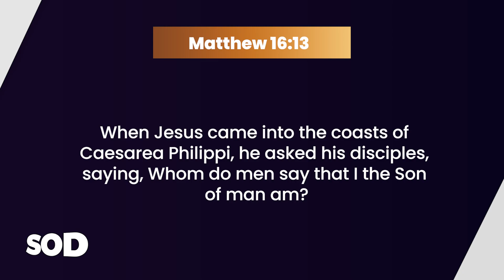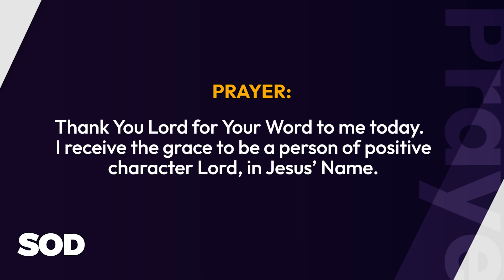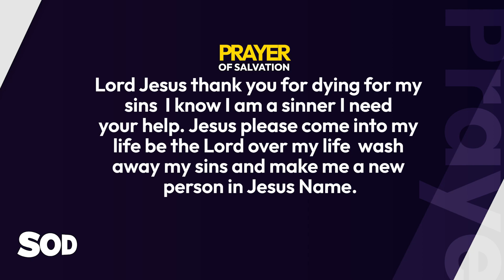SEEDS OF DESTINY - THURSDAY, 27 JULY, 2023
TOPIC: WHO ARE YOU?

SCRIPTURE: When Jesus came into the coasts of Caesarea Philippi, he asked his disciples, saying, Whom do men say that I the Son of man am?
Matthew 16:13

THOUGHT FOR THE DAY:  What do people know you to be?
In the year 2010, when Billy Graham celebrated his 92nd birthday, he told people a very heart-touching story about Albert Einstein, the famous scientist.

According to the story, Albert Einstein was in a train travelling to a place.  Then, the train conductor began to move from seat to seat to check passenger’s tickets to confirm those who had paid the train fare.

When the conductor came to Albert Einstein, Einstein checked his pocket and everywhere but could not find his ticket.  The train conductor saw how desperate Albert Einstein was.  Then the conductor said to him, “Albert Einstein, I know you.  Do not bother looking for it.  You cannot cheat us.  I know who you are, just that you cannot find your train ticket.”

The conductor went on to other passengers and kept on checking for their tickets.
The question is, what do people know you to be?  If someone knows you, what or who does the person know you to be?
As the train conductor continued checking, he returned and still saw Albert Einstein looking for the ticket.  Then he said to Albert Einstein, “I said we know who you are, and so you should not bother.  Why are you still looking for the ticket?”

Beloved, if anything had happened to you last night, would you have made it to heaven? Who are you, and where are you going?
Remember this: What do people know you to be?

ASSIGNMENTS:
1. Ask yourself the question: “What do people know me to be?
2. Make up your mind to be a person of quality character so you can end in eternity with God.

PRAYER: Thank You Lord for Your Word to me today.  I receive the grace to be a person of positive character Lord, in Jesus’ Name.

FOR FURTHER UNDERSTANDING, GET THIS MESSAGE: The Final Invitation.

QUOTE: “Who are you?” is one of the most salient questions anyone should answer in life.  If you are going to reign in this life as a king, one of the major ways you will do that is by the power of character and integrity.
Culled from “Who Are You?’’ by Dr Paul Enenche.

DAILY READING: Isaiah 37-39.

AMAZING FACT: Groundwater has more than 100 times the amount of freshwater than lakes and streams combined.  Groundwater is hard to get out of the ground, slow to recharge and is easily contaminated.
PROPHETIC DECLARATION/WORD:
Receive the grace to be who God wants you to be in life in Jesus’ Name.